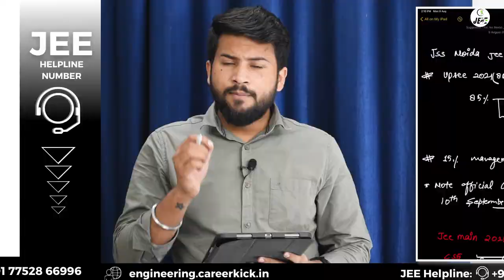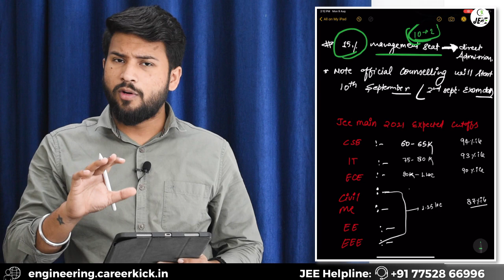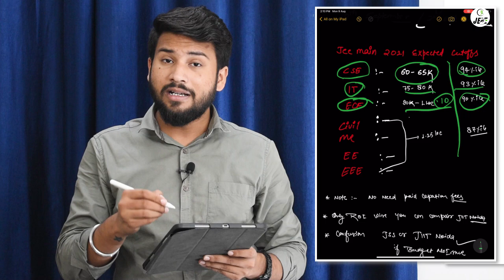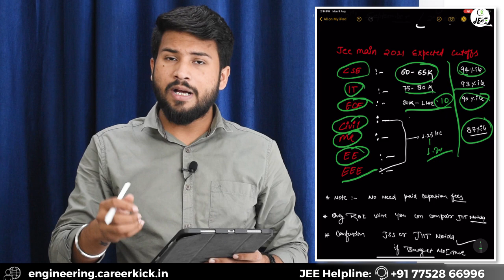JSS Noida Review 🔥🔥 | JEE Main 2021 Cut off | Campus 😎 | Admission Procedure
👉 JSS Noida Review
👉 JSS NOIDA JEE Main 2021 Cut off
👉 JSS Noida Campus
👉 JSS Noida Admission Procedure
👉 JSS Noida Admission 2021

🔥 Trending Videos on 🔥

🔥 Blogs on Top Government Engineering College in AKTU 🔥

😎Other Side Trending On😎